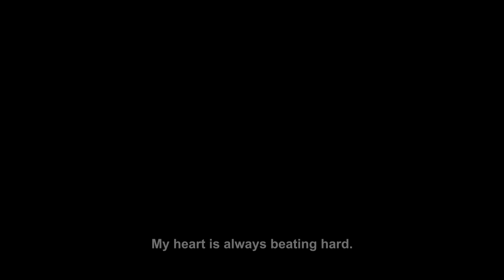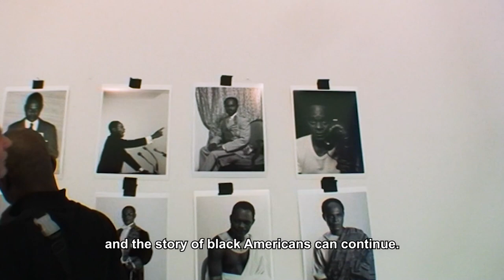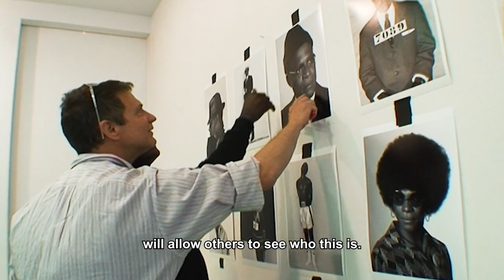2018 Infinity Award: Art — Samuel Fosso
Samuel Fosso had to flee his native Cameroon due to the persecutions caused by the Biafra war. He sought refuge in Bangui, Central African Republic, where, at thirteen, he opened his own photo studio. His expressive black-and-white self-portraits from the 1970s make reference to popular West African culture—musicians, the latest youth fashions, and political advertising—constituting a sustained and unprecedented photographic project that explores sexuality, gender, and African self-representation. Stagings of his personal identity, these self-portraits would gradually take a universal social and political dimension. In his series titled African Spirits (2008), he embodies iconic identities of fundamental characters of African independence, the civil rights movement in the United States, or prominent cultural figures from Africa and the United States, such as Leopold Sedar Senghor, Aimé Césaire, Muhammad Ali, Seydou Keita, Martin Luther King, or Nelson Mandela. In his latest series, Black Pope, Fosso challenges the relentless catholic veneration of whiteness in contemporary visual culture as resurrected in a restive, darker protesting version of the Pope. It is a series that directly challenges normative regimes of truth, power, officialdom, and the accoutrements that are used to reinforce belief.